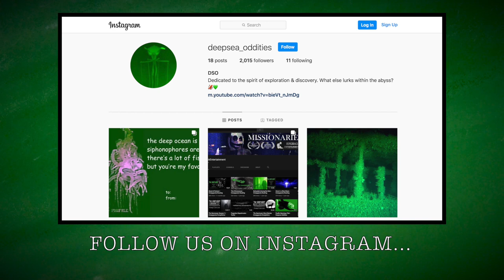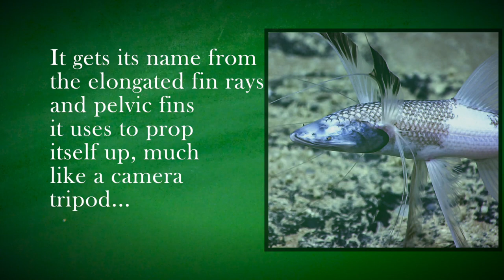This Fish Stands On 3 'Legs' | Tripodfish - Deepsea Oddities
Not all fish prefer to swim. Today we examine the Tripodfish (Bathypterois grallator), a deep ocean bottom dweller known for its 'perch' stance and resemblance to camera tripods.